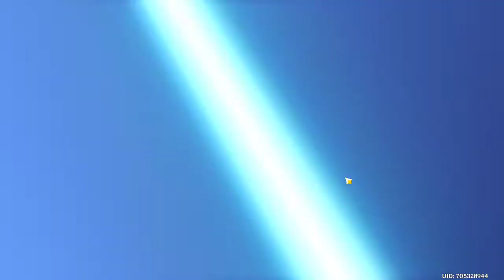я верующий, люблю молиться(виши на 10к примогемов)